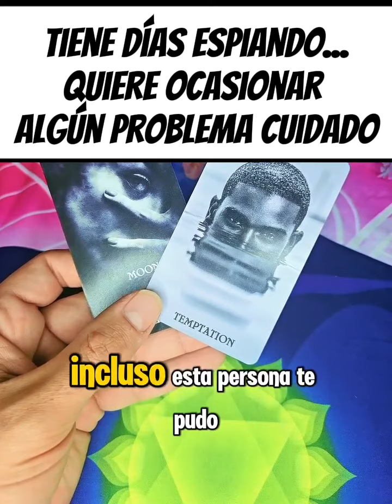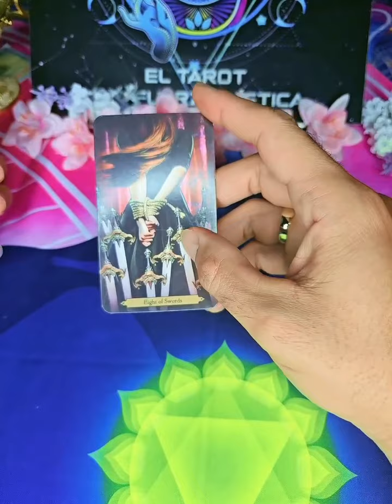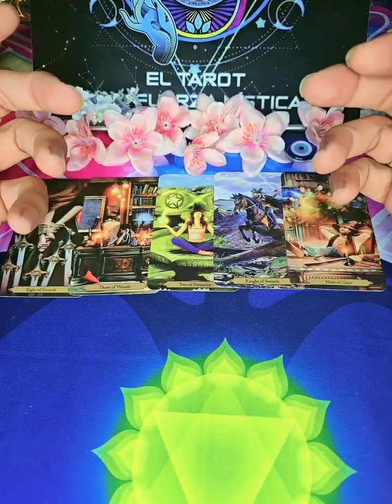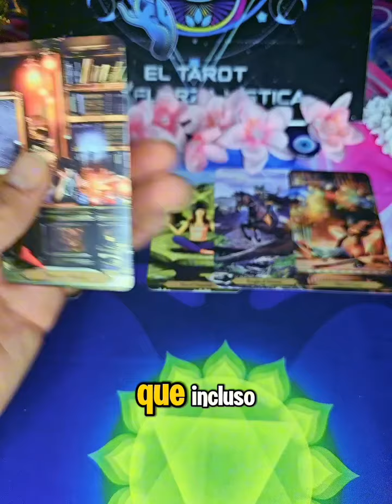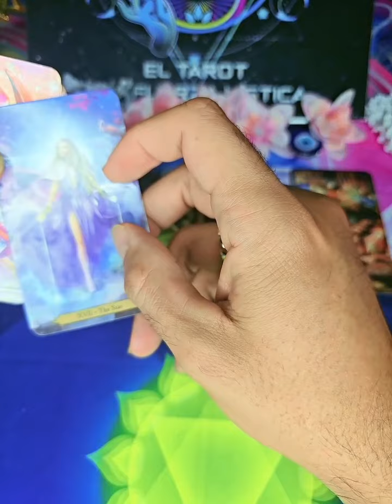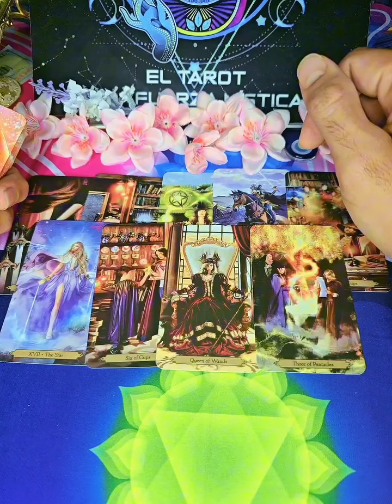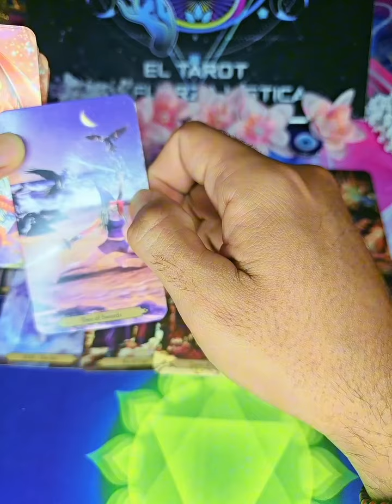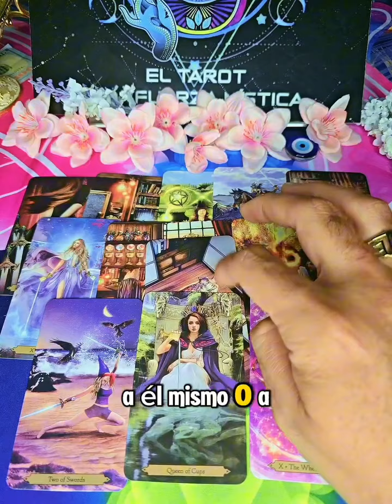Tiene Días Espiando... Y Las Intenciones No Son Tan Buenas.... atención....